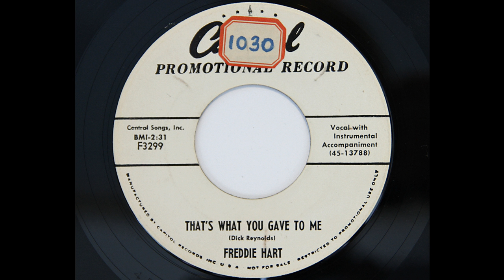Freddie Hart - That's What You Gave To Me (Capitol 3299)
1955 West Coast country.